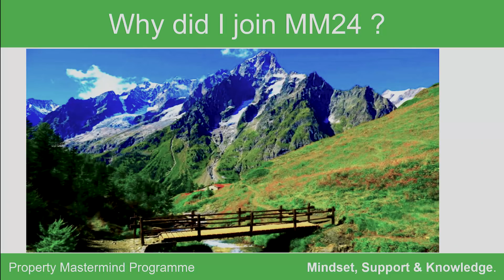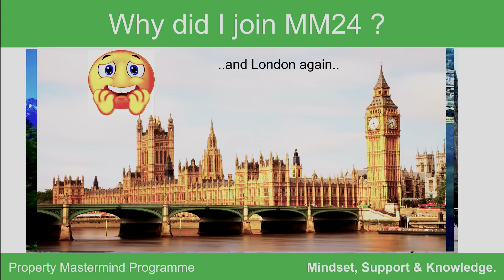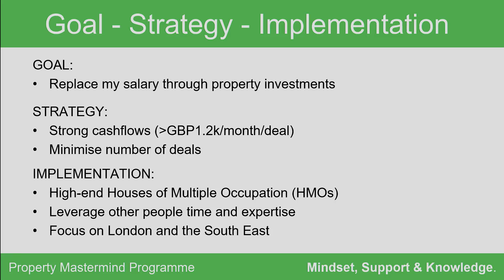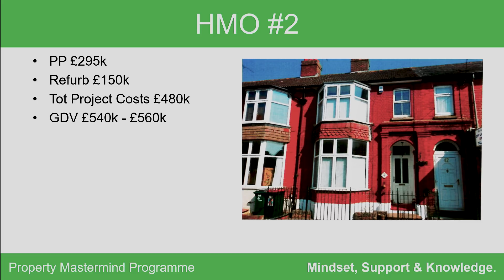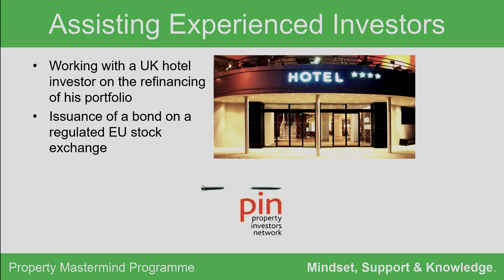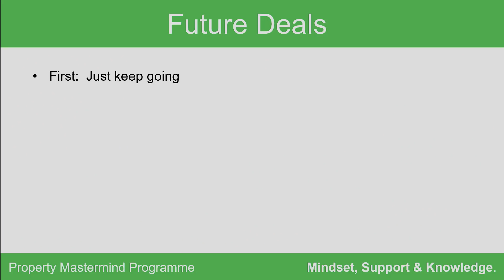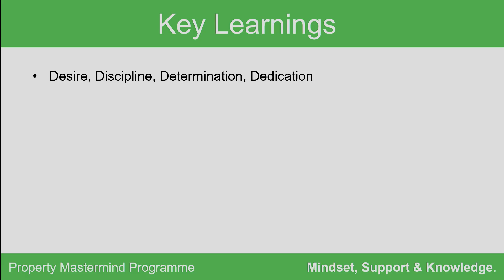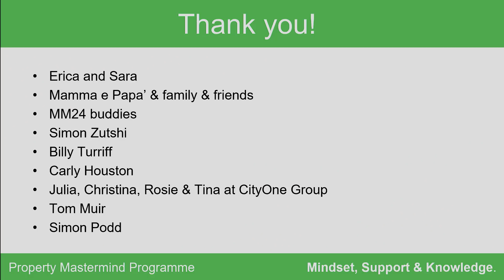Marco Cipriani | HMO Strategy | Property Mastermind Programme (MM24)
In this inspirational video Marco Cipriani will explain how he has achieved high end HMO success - over the last 12 months on Simon Zutshi's Property Mastermind programme. He breaks down the importance of leveraging other peoples time and sustaining a strong cash flow.

After implementing what he has learnt during Simon's Mastermind programme, he now has an impressive annual profit of £197,400 (with raised interest for 700k from family and friends) after investing in the London property market.

Marco shares his property journey through the use of case studies and top tips from his experience during Mastermind  - all of which has helped to achieve financial freedom.